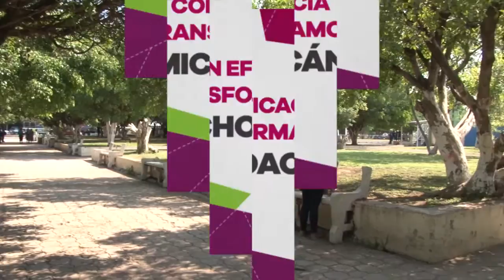La Tierra Caliente y la salud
En diversas acciones de programas de gobierno, se aplicaron programas de vivienda, educación, cultura y salud en diversos municipios de Michoacán. Destacan por su importancia en Buena Vista y en Cenobio Moreno las actividades para atender la salud de la población...